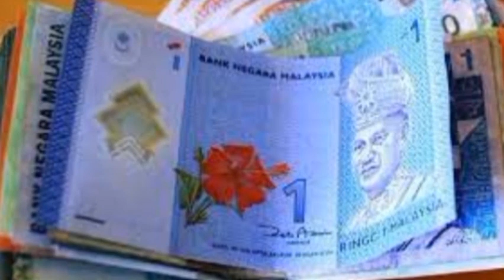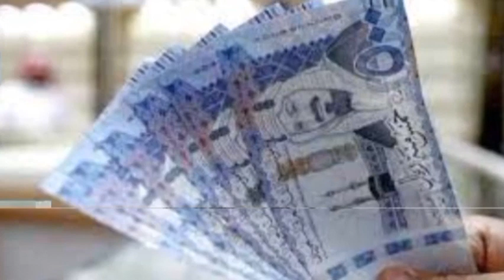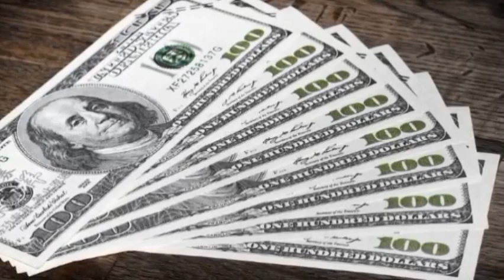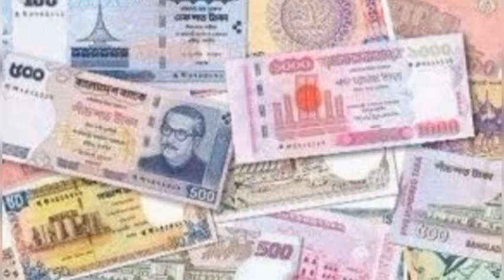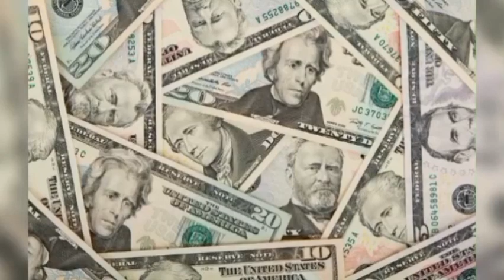দেশে টাকা পাঠানোর আগে সঠিক রেট জানুন! আজকের টাকার সেরা রেট বিভিন্ন দেশের | Today exchange rate